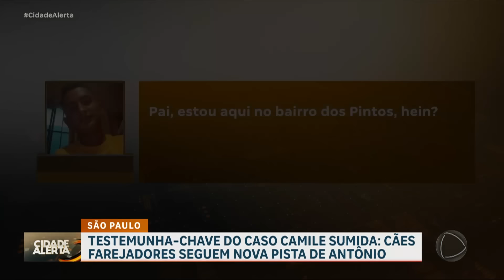Caso Camile: cães farejadores procuram testemunha-chave do sequestro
Cães farejadores fazem buscas por Antônio Henrique, testemunha-chave do Caso Camile, a mulher desaparecida em Ibiúna (SP) após sair de casa com dois homens desconhecidos em um carro preto. A família conseguiu rastrear o celular de Antônio, que antes de desligar o aparelho, estava em um bairro perigoso da região. A avó dele acredita que o rapaz possa estar em cativeiro no local.